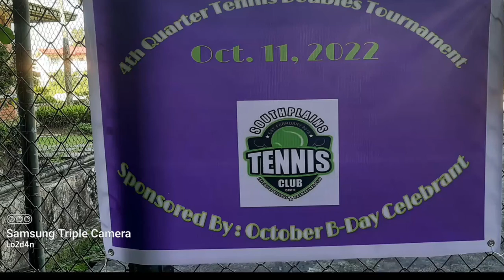11 Oct'22:🎾 Southplains Tennis Club 4th Quarter Doubles Tournament "Robert-Reggie vs. Col Mac-Loida"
played at Southplains Tennis Court,watch until the end for the scores and Winners